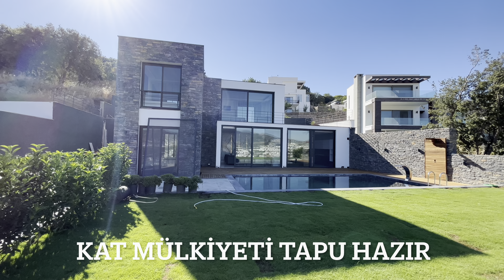3 Tarafı Koylarla Çevrili Bodrum Satılık Villa Yalıkavak Marina Tilkicik Küdür 4+1 650m2 Arsa İçinde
Yalıkavak Tilkicik bölgesinde

Tam müstakil 4+1 ve 1+1 müştemilat
Her odada banyo ve tuvalet
650 m2 arsa içinde
500 m2 bahçe
50 m2 havuz
3 araçlık kapalı otopark

Kat mülkiyeti tapulu
Full eşyalı anahtar teslim

İnsta bodrumagelelim

Diğer videolarımızı izleyiniz